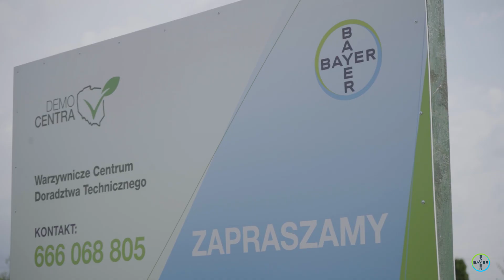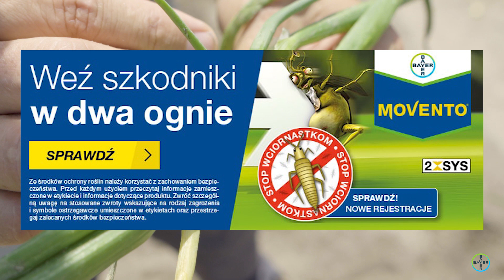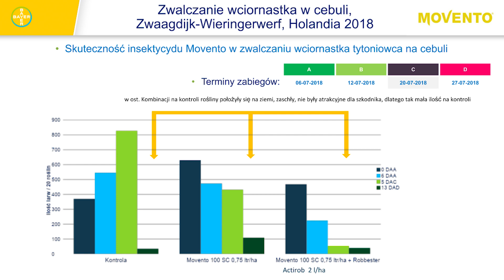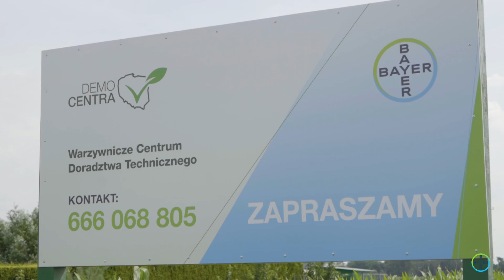Czym, kiedy, jak skutecznie zwalczać wciornastki w cebuli?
O biologii, wyrządzanych szkodach a także zwalczaniu wciornastków w cebuli

Wciornastki, to trudni przeciwnicy. Są ciepłolubne, ciepła i sucha pogoda sprzyja i przyspiesza ich rozwój. Prognozy pogody wskazują, że przed nami takie właśnie dni. A ponadto żniwa i przelot szkodników ze zbóż na m.in. cebulę. Czym, kiedy, jak zwalczać wciornastki w cebuli? Bardzo wiele informacji w materiale wideo.

Żniwa trwają w wielu rejonach naszego kraju. Zbiory zbóż są wyzwaniem także dla innych upraw, w tym cebuli. Niekorzystnym efektem, który pojawia się podczas omłotu ziaren, jest rozrzucanie resztek pożniwnych, bowiem na polach zbóż znajdują się duże kolonie wciornastków i ciepłe prądy powietrza powodują, że wraz z nimi roje wciornastków rozprzestrzeniają się i trafiają do innych upraw. Szczególnie groźne są dla cebul. W ciągu dnia szkodniki chowają się u nasady szczypioru. Kiedy obniża się temperatura szczypioru i zaczyna ciemnieć, wciornastki intensywnie żerują (szkody wyrządzają osobniki dorosłe oraz aktywne stadia larwalne, które odżywiają się sokiem komórkowym. Powoduje to zahamowanie wzrostu, a nawet zamieranie roślin.

Jak ograniczyć szkody?

Preparatem, który wykazuje bardzo dobrą skuteczność wobec wciornastków jest Movento. Środek niedawno uzyskał rejestrację do zwalczania tych szkodników w cebuli. Na podkreślenie zasługuje fakt, iż substancja czynna Movento - spirotetramat działa układowo – przemieszcza się z sokami rośliny, co ułatwia zwalczanie „ukrytych” w szczypiorze szkodników. Więcej informacji o biologii wciornastków, wyrządzanych szkodach a także o ich zwalczaniu przedstawia Radosław Suchorzewski z firmy Bayer. Zapraszamy do objerzenia filmu.

Bayer